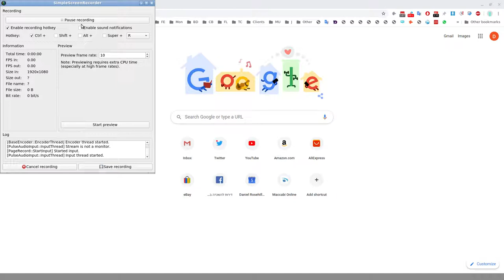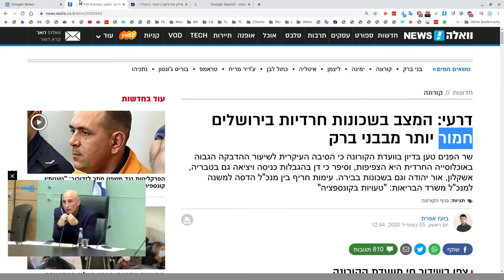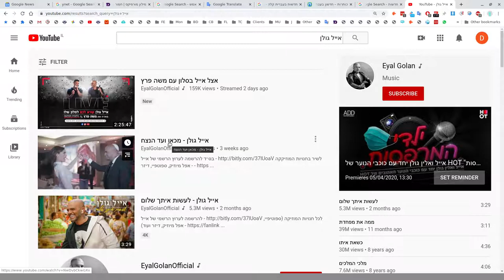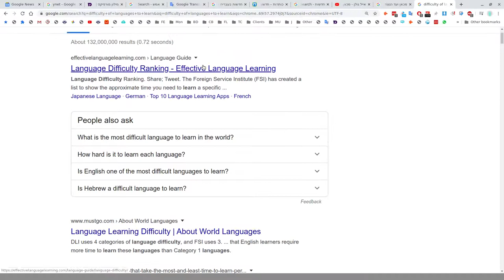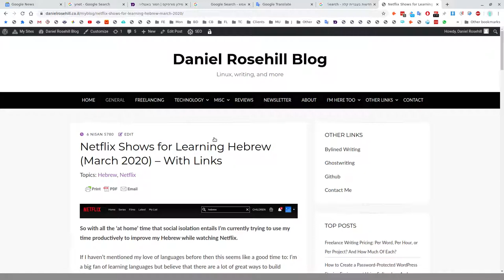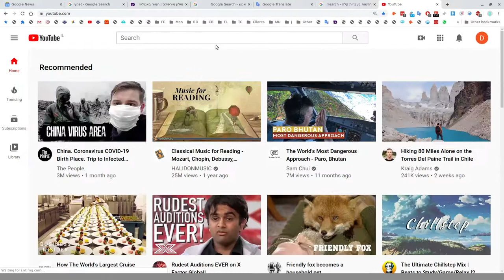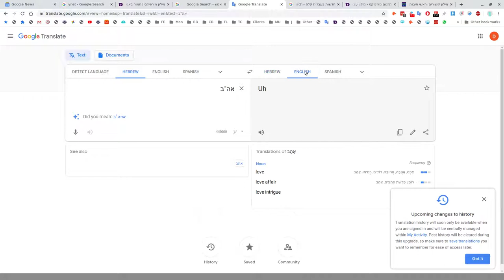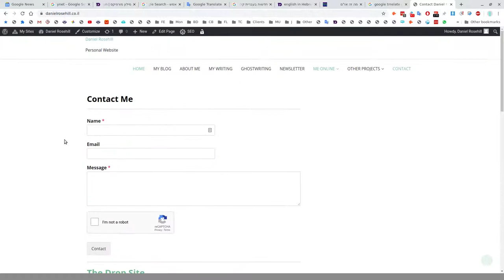Some ways to learn Modern Hebrew (Ivrit) online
In this video I run through some resources and strategies that I am currently using to improve my Hebrew.

Featured:

- Translating from Hebrew news websites
- The Israelis Ministry of Education's easy Hebrew news and podcast
- Searching for song lyrics / מילים in order to learn more colloquial/idiomatic language.
- Netflix's current selection of Hebrew Israeli shows and movies
- Finding Kan (Israel public broadcaster) shows in Hebrew
- Using Google Translate, Morfix, and a few reference websites to plug the gaps in your knowledge of Hebrew.

To get in touch, feel free to drop me an email at danielrosehill.co.il